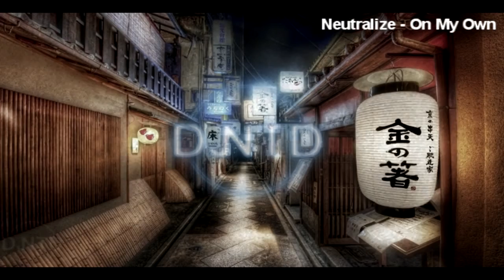DJ NTD - Songs of the Now - Episode 11, Sunrise and Sunset (Part 5 of 6)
Something doesn't feel right. I feel as if I've brought pain upon someone. These thoughts of depression are clouding my mind. Where did the euphoria I had run off to?

I can't stay here, cooped up with these thoughts running around. The night is still young. Let's step out again.
Neutralize - On My Own
deadmau5 - Aural Synapse (Mr FijiWiji Remix)
Zeds Dead ft. Omar LinX - You and I
Fenech Soler - Demons (Trippcore Remix)
Macca & Critical Hits - Take You Out